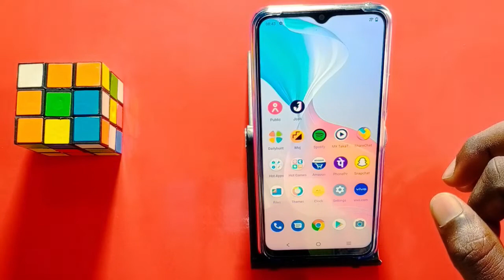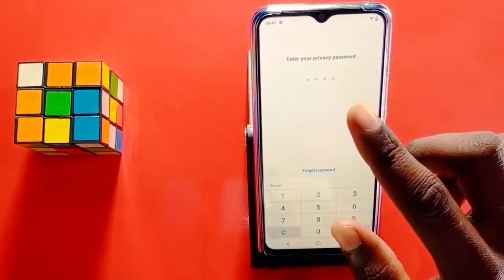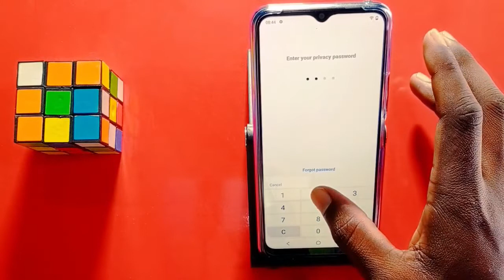Vivo Y15s App Lock Kaise Lagaye || Vivo Y15s App Lock Setting || How To Add App Lock On Vivo Y15s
My Camera

My Trypod
My Light